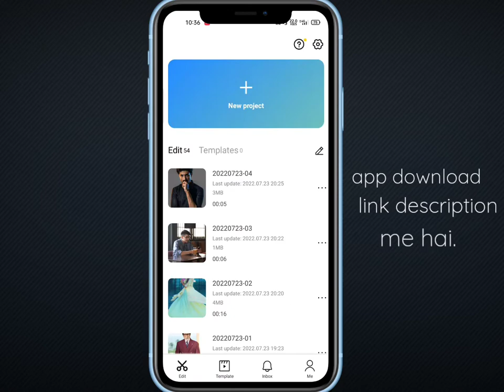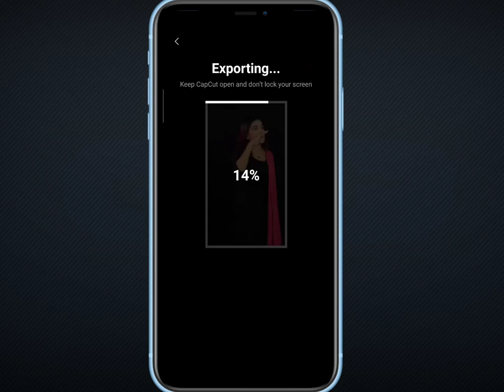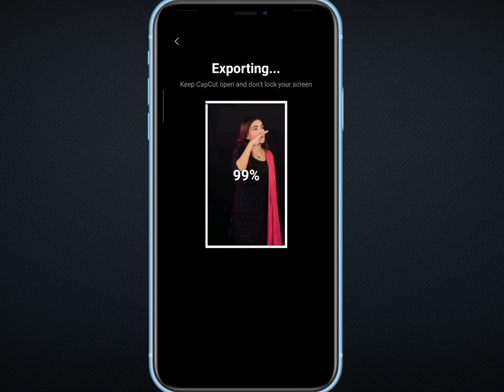Reels Video Me Red Light kase lagaye.|| red effect light lagaye || capcut app se video banaye.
【 दोस्तों capcut मे इंटरनेट कनेक्ट करना पड़ता है I】

best reels kaise banaye.
tiki video kaise banaye.
moj video kaise banaye.
best editing real video.